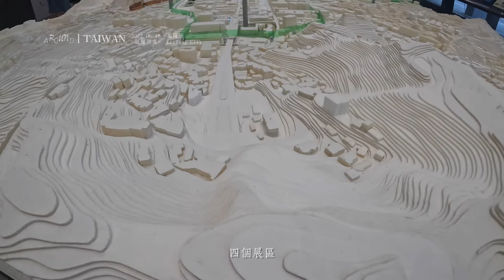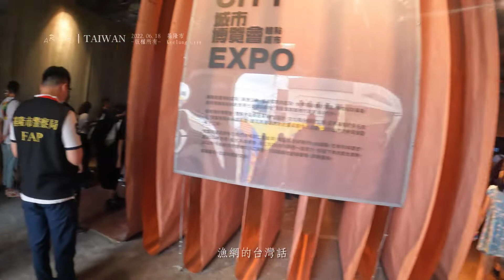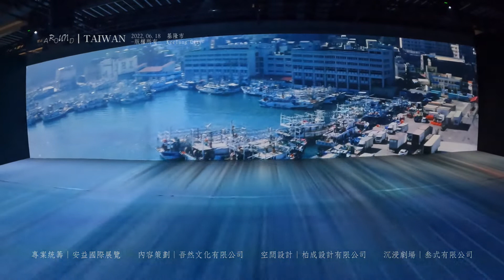[RunaroundTAIWAN]20220618.2022城市博覽會@基隆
城市博覽會，紀錄這裡的蛻變，特別是在改頭換面之後，發展甚早的基隆港都，在今天成為寬敞舒適的迎賓廣場。展場分成四個展區，從基隆海洋廣場往海港發展，到遠端的和平島與海洋科技博物館等，每一個點都有展出的核心主題，週邊也有結合地景的藝術空間，紀錄著基隆這座山海城市的成長足跡。

城市因為業務的功能而起，但也因為擁擠不便的生活品質，而興起想要改良它、轉變現況的念頭。也相信接下來的發揮與轉變，會有更多在地市民的角色，進而投身參與吧。

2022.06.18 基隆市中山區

｜小檔案｜
2022城市博覽會-起點城市
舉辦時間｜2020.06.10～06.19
舉辦地點｜基隆市中心暨東岸週邊區域
展區介紹｜
A國門展區（基隆港西二倉庫、國門廣場、城際轉運站、台鐵基隆舊站、海洋廣場、太平國小、文化中心）
B正濱展區（漁會正濱大樓、正濱漁港、和平島）
C海科展區（海洋科技博物館、潮境公園、長潭漁村）
K沙灣展區（基隆要塞司令部、沙灣歷史文化園區）
服務專線｜基隆市旅遊服務中心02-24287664　東岸旅遊服務中心: 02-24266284
主辦單位｜基隆市政府
承辦單位｜基隆市政府觀光及城市行銷處
協辦單位｜基隆市文化局、都市發展處、產業發展處、
　　　　　基隆市文化基金會、台灣港務股份有限公司基隆港務分公司、
　　　　　國立海洋科技博物館、台灣電力公司

【聲明事項】
1. 本支影片背景音樂使用授權素材資料庫。
2. 本片所有拍攝畫面均為本版管理作者所有，
3. 影音僅限於貴司「無營利目的」之使用。
4. 路程中出現的任意交通違規與危險行為切勿效仿，
5. Youtube於播映時出現之廣告非本專區資料，關聯無涉。

[以下空白]